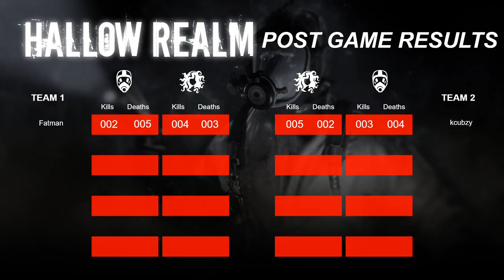MassVrGaming ["2020-09-19 17:15:27.821639"]